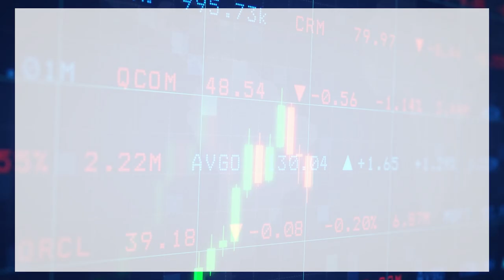【石Sir午市閒談】今日推介九興控股、西部水泥 並分析受壓股中行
恒生指數中午收報19852點，升89點。期指應如何部署？《香港經濟日報》專欄作者石鏡泉（石Sir）推介九興控股（01836）、西部水泥（02233），並分析受壓股中行（03988），詳情待石Sir為你分析。